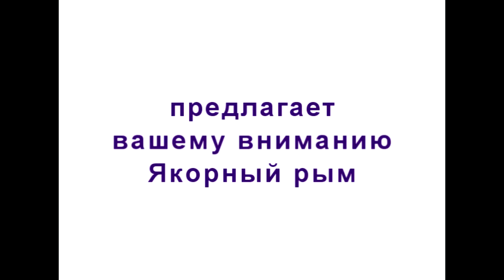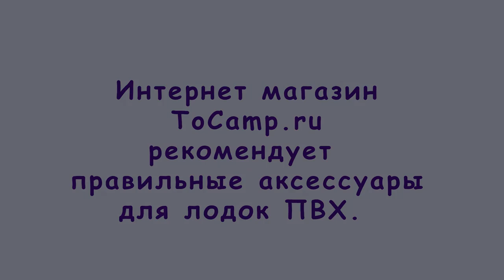Якорные рымы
Рым якорный поможет вам безопасно спустить и зафиксировать якорь на лодке ПВХ